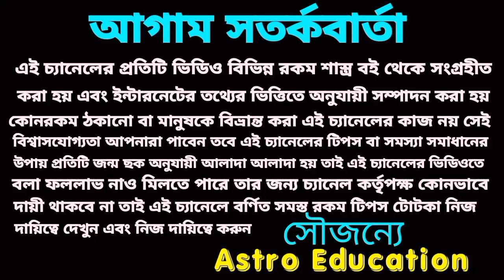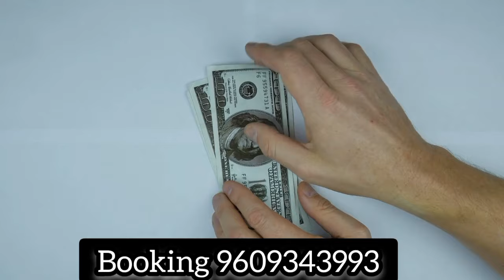8 March 2024 মহা শিবরাত্রিতে ১ ঘণ্টা ১৫ মিনিট ছয়টি রাশি হঠাৎ অর্থপ্রাপ্তি!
8 March 2024 মহা শিবরাত্রিতে ১ ঘণ্টা ১৫ মিনিট ছয়টি রাশি হঠাৎ অর্থপ্রাপ্তি!